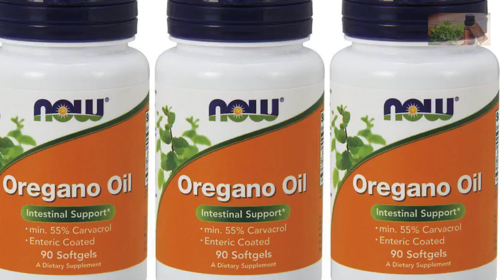Oil of Oregano is Nature’s Versatile Healer, by Energywise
Super strength Wild Oil of Oregano is a natural substance derived from Wild Oregano species. The Oregano plant grows in remote mountainous regions free of pollution. Only the leaves of the flowering plant are used. They are picked precisely when the Oregano plant is highest in essential oil, super strength oregano